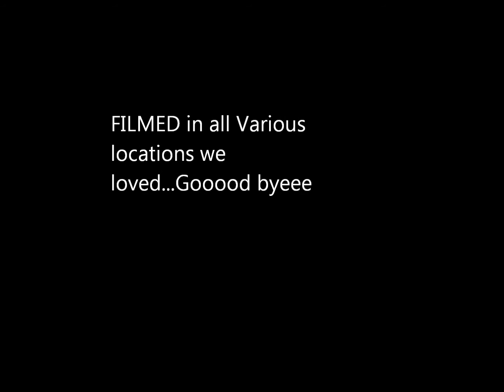Rich and Jaime cover The Porpoise song by Carol King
Rich and Jaime cover song